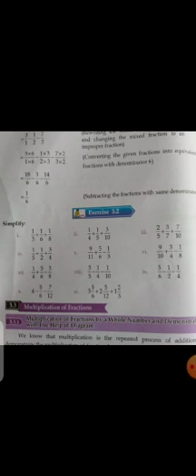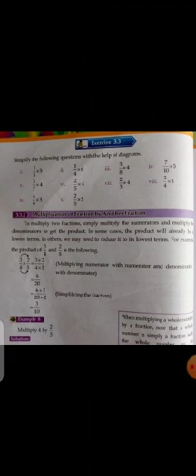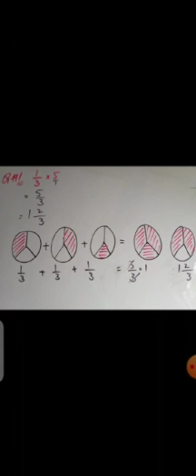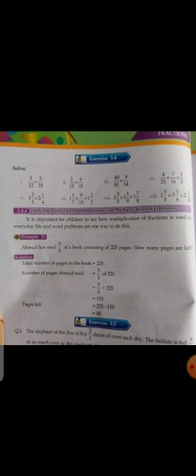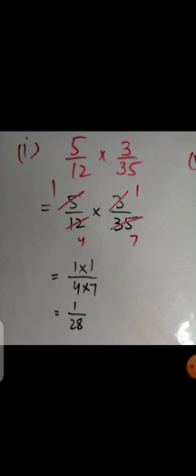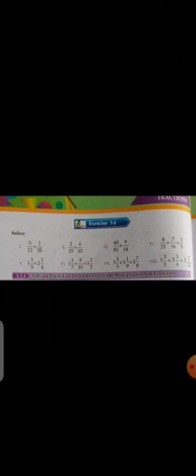21 August 2020(5)